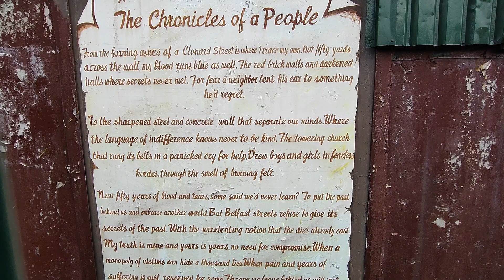Belfast Peace Lines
Belfast Peace Lines in Irlanda del Nord, altri ricordi di un passato tormentato dell'irlanda del nord

La mia attrezzatura:
Gopro 8 Hero Black
Drone DJI Mini 2
Zaino per Drone
Microfono per pc
Asta per video

Belfast è la capitale e la città più grande dell'Irlanda del Nord, una delle quattro nazioni costitutive del Regno Unito. Situata sulla costa orientale dell'isola d'Irlanda, Belfast è diventata un importante centro politico, culturale ed economico nella regione.

Storicamente, Belfast è stata un importante centro industriale, noto per la sua industria del lino, delle navi e delle costruzioni navali. Durante la rivoluzione industriale, la città crebbe rapidamente diventando uno dei principali motori economici dell'Impero britannico. L'industria del lino in particolare ha guadagnato a Belfast il soprannome di "Linenopolis".

Tuttavia, negli ultimi decenni, Belfast ha vissuto una trasformazione economica e sociale significativa. La città è emersa da un periodo di conflitto noto come The Troubles, che ha avuto un impatto significativo sulla sua reputazione e sulle sue prospettive economiche. Dopo la firma dell'Accordo del Venerdì Santo nel 1998, che ha portato a un cessate il fuoco e a un processo di pace, Belfast ha iniziato a ricostruirsi come una città pacifica e prospera.

Oggi, Belfast è rinomata per la sua scena artistica e culturale. La città vanta numerosi musei, teatri, gallerie d'arte e una vivace vita notturna. Il Grand Opera House, costruito nel 1895, è uno dei teatri più famosi di Belfast, mentre il Belfast Waterfront è una sala da concerto moderna che ospita eventi musicali e conferenze.

Tra le attrazioni turistiche più popolari di Belfast c'è il Titanic Belfast, un museo dedicato alla storia del famoso transatlantico RMS Titanic, che è stato costruito nella città. Il museo offre una visione approfondita del tragico viaggio del Titanic e della sua connessione con Belfast.

Belfast è anche conosciuta per i suoi murales politici, che riflettono il passato conflittuale della città e rappresentano una forma di espressione artistica e politica. I visitatori possono esplorare i quartieri come Falls Road e Shankill Road per ammirare questi murales e imparare di più sulla storia di Belfast.

Dal punto di vista architettonico, Belfast ospita diversi edifici di interesse, come il municipio di Belfast, un maestoso edificio in stile rinascimentale che domina il centro della città. Ci sono anche numerose chiese, tra cui la Cattedrale di San Anna, una delle principali attrazioni religiose di Belfast.

In termini di svago e shopping, il centro di Belfast offre una vasta gamma di negozi, ristoranti, bar e caffè. Lo shopping center Victoria Square è un'importante destinazione per gli acquirenti, mentre il St. George's Market è un mercato storico che vanta una varietà di bancarelle di prodotti locali, cibo e artigianato.

Belfast è anche la sede di diverse istituzioni educative di prestigio, tra cui la Queen's University Belfast, fondata nel 1845, che svolge un ruolo importante nell'istruzione superiore nella regione.

In

 conclusione, Belfast è una città che si è trasformata da un centro industriale a una vibrante capitale culturale. Offre una miscela affascinante di storia, cultura, architettura e intrattenimento, attirando visitatori da tutto il mondo.